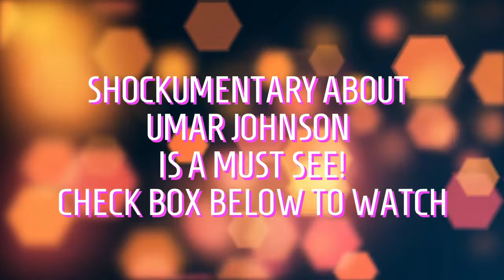DR UMAR JOHNSON - HAVE YOU SEEN THE DOCUMENTARY? (Day 5 Post)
Community Alert: We are committed to posting and sharing this shockumentary. Our community deserves to know the real Umar Johnson.  We cannot support this self-proclaimed leader.